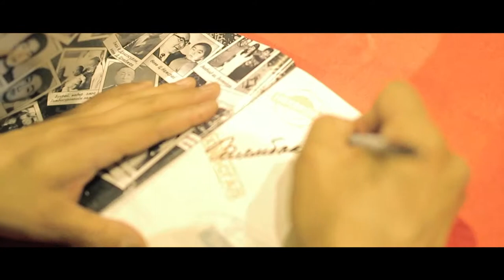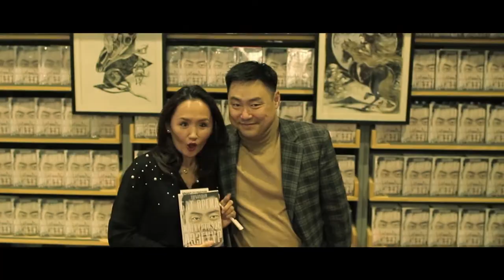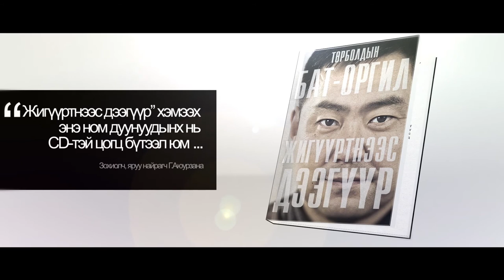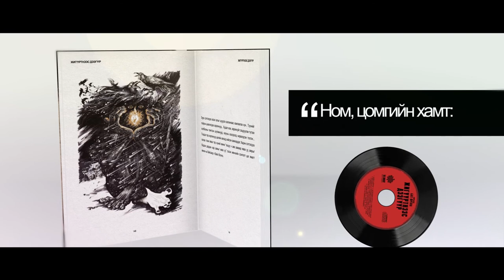Munkhiin us by Bat-Orgil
"Jiguurtnees deeguur" book n' album